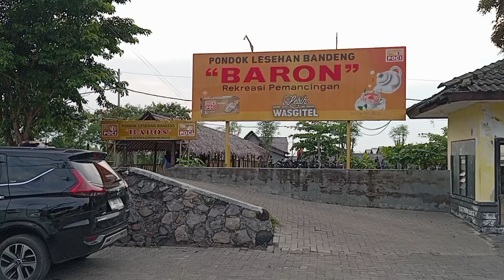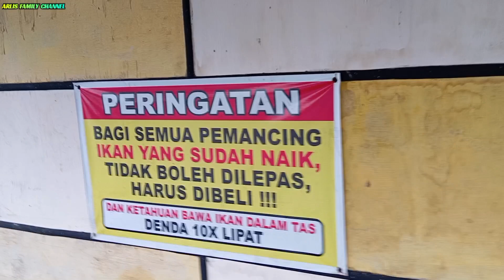BERBUKA PUASA BERSAMA TEAM IWS PRODUCTION DI BARON